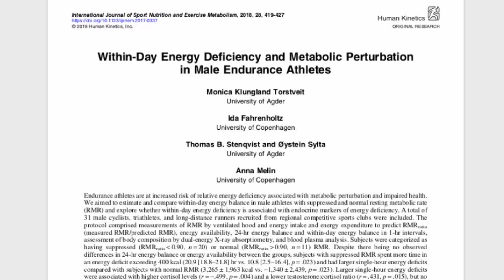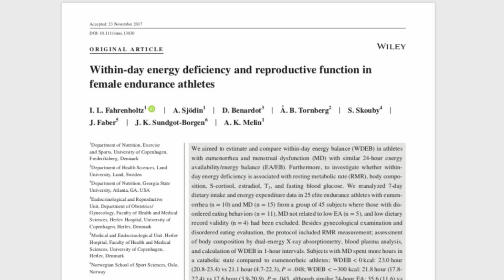Intermittent Fasting For Runners: The Science Behind The Fad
Intermittent fasting is the rage right now and today sport scientists Shona Hendricks and Devlin Eyden dig into the science to find out if IF hinders or helps your running performance.

If you'd like to dig into the papers discussed today, you can get purchase access directly from the scientific journals below:

What is covered in this video:
00:00 Introduction
00:22 The Frist Study
01:38 The Second Study
03:06 The Results Of  Study 1
04:20 The Results Of Study 2
06:42 The 3 Conclusions & What It Means For Your Running